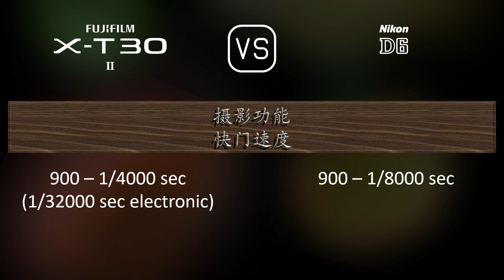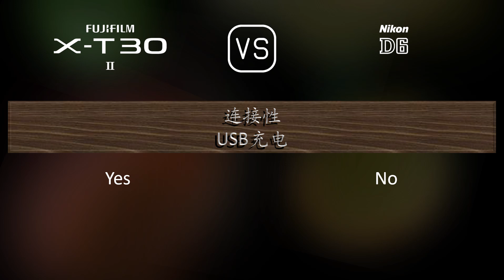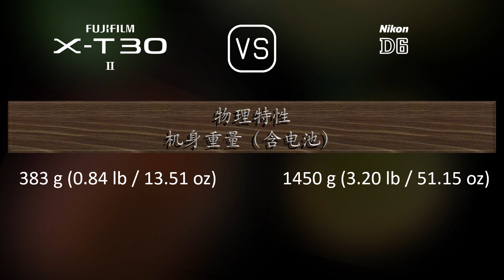Fujifilm X-T30 II 与 Nikon D6 的规格比较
本视频是 Fujifilm X-T30 II 与 Nikon D6 的功能概述和规格比较 (comparison of specifications)，希望对您有所启发。感谢您的支持。

00:25 推出
00:33 机身
00:40 传感器
01:01 图片
01:16 光学与对焦
01:41 屏幕
01:58 取景器
02:13 摄影功能
03:06 录像功能
03:20 贮存
03:24 连接性
03:49 物理特性
04:07 杂项